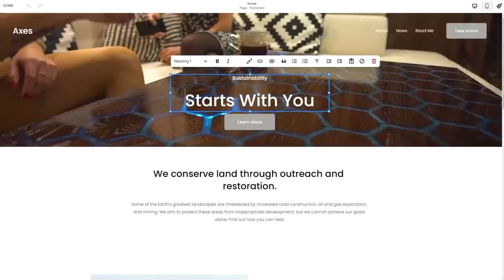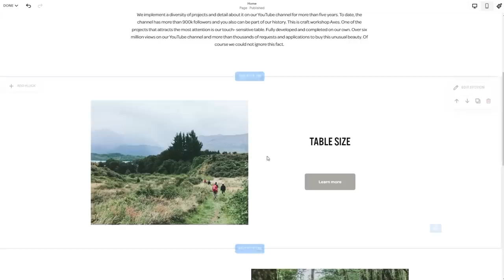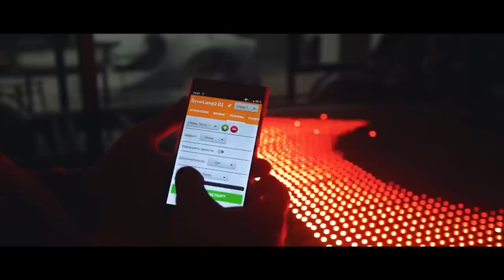How to make TV hood of epoxy & LED?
I want to remind you that our projects are made for YouTube and solely thanks to your support. Thank you so much for the donations, thanks to them we can save our work. If you like what we do and you can support us, the details are in the description of the video. Every dollar will go toward consumables and workshop upkeep so you can see the new series faster. Thanks!!!

ETH и ERC-20(usdt, usdс, busd): 0x30A15Fe2C52a4994FE3550C43d8e0383332AF7f4
TRX и TRC20(usdt, usdc): TS1fX27i6ecp8tGvnEsQs46WY31nr72Z86

This is our next crazy project. The goal of it is to make a TV out of the hood, but make it seem like it's a normal hood at the first glance, without even a hint of tuning. But after turning it on it will play out in bright colours. Enjoy the video.